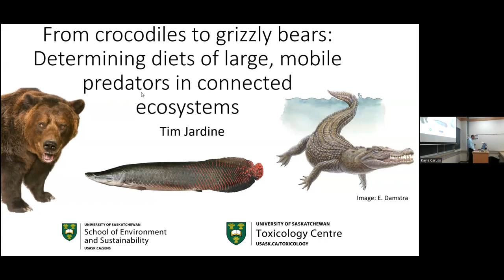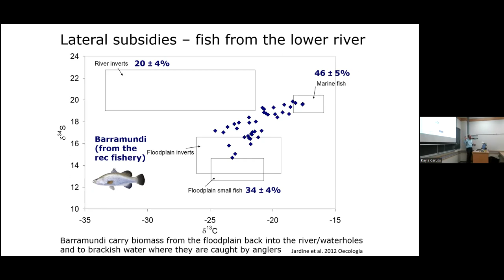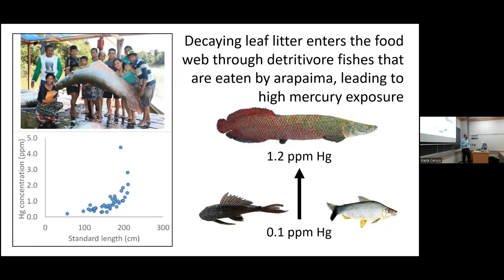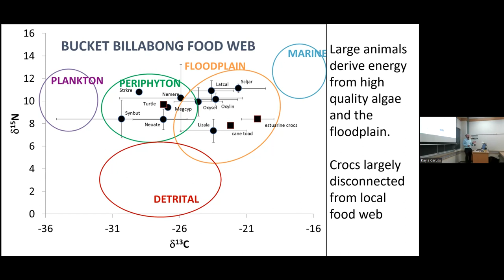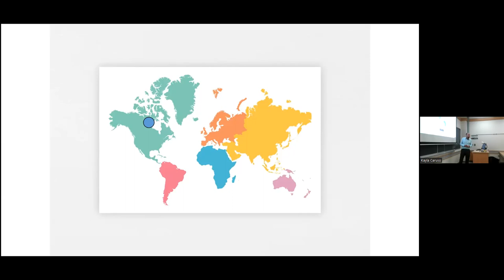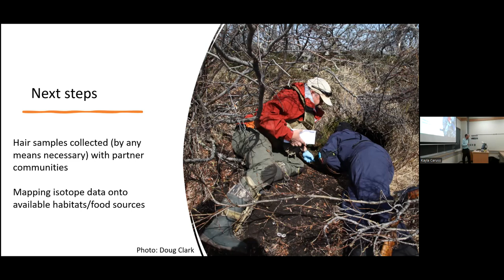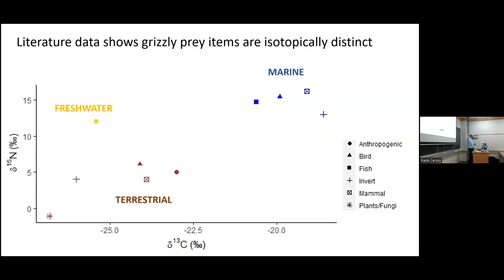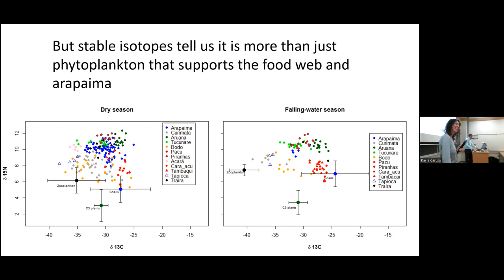WildEcol Seminar Series: Dr. Tim Jardine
Dr. Tim Jardine will give a talk titled "From crocodiles to grizzly bears: Determining diets of large, mobile predators in connected ecosystems".